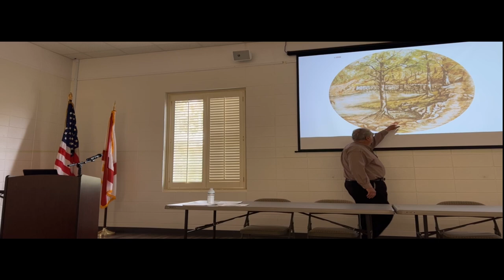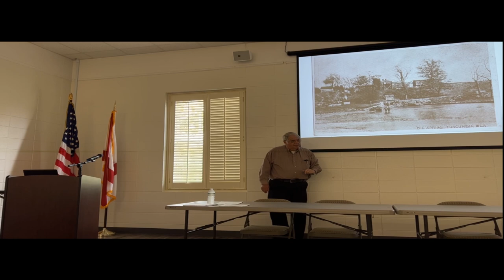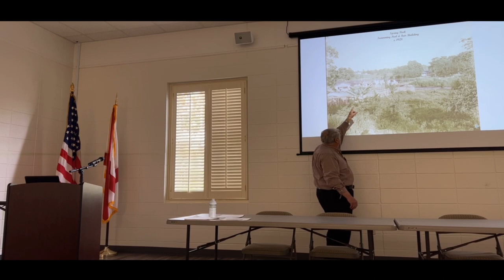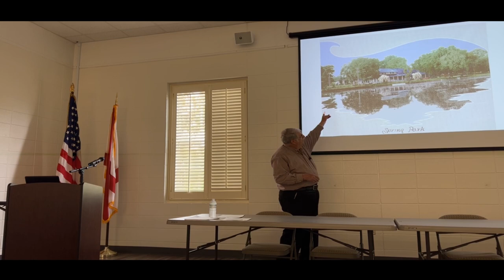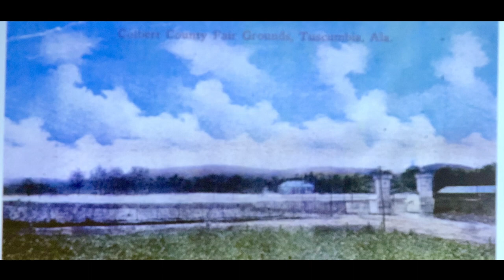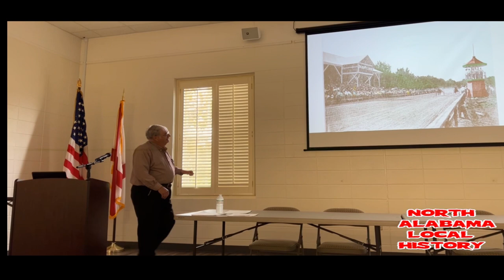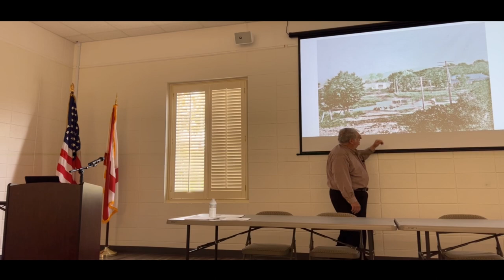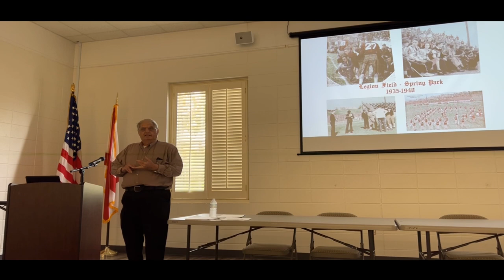Episode 172 John McWilliams’ Virtual Tuscumbia Part 1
Tuscumbia historian John McWilliams guides us on a virtual historic tour of the birthplace of Helen Keller .